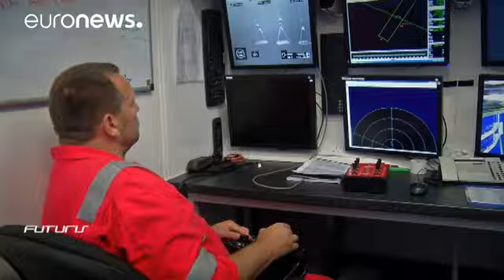Estrazioni in acque profonde: il timore di mettere a rischio l'ambiente marino - futuris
I fondali oceanici sono una riserva praticamente intatta di giacimenti minerali. Ma l'estrazione in acque profonde può influenzare la vita in mare? Per scoprirlo, Denis Loctier ha preso parte a una spedizione nell'Oceano Atlantico dedicata alla ricerca.

L'industria estrattiva sta sviluppando una tecnologia che permette lo sfruttamento delle risorse a più di mezzo chilometro di profondità sotto i fondali marini. Nel 2018 è previsto l'inizio delle trivellazioni, ma il progetto solleva non poche p…